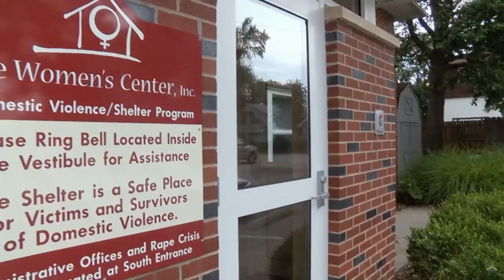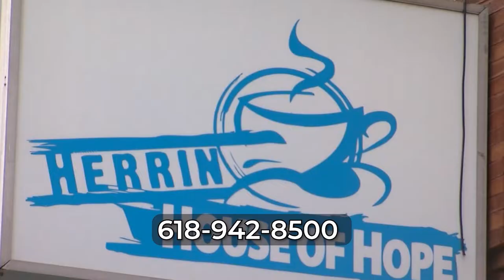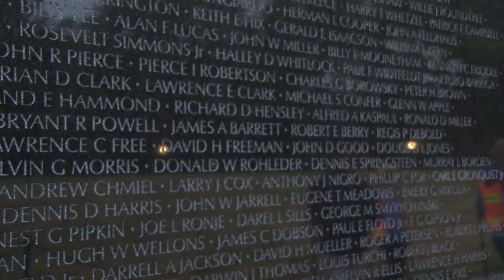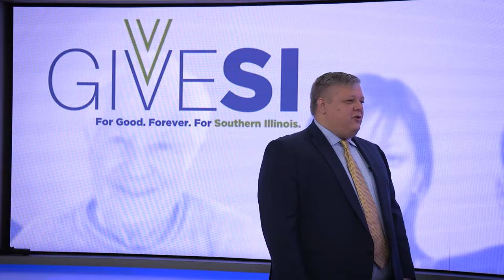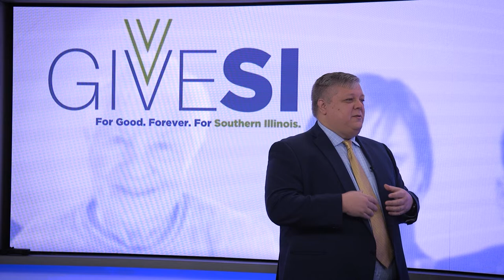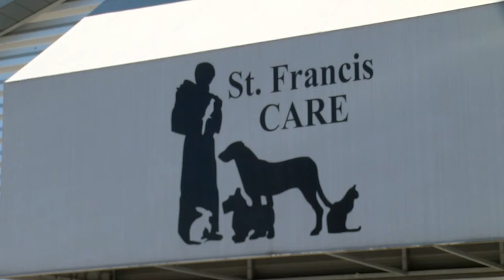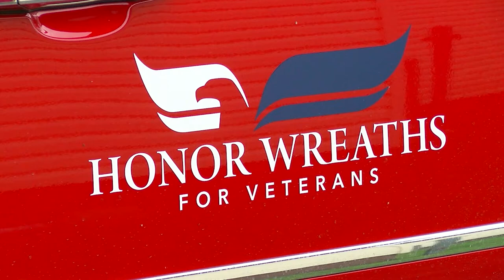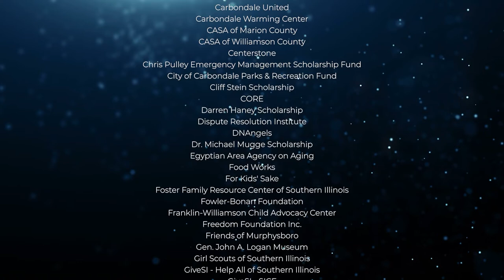GiveSI 2021 Special Feature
This full-length special feature covers the impact of GiveSI on Southern Illinois' nonprofit organizations.